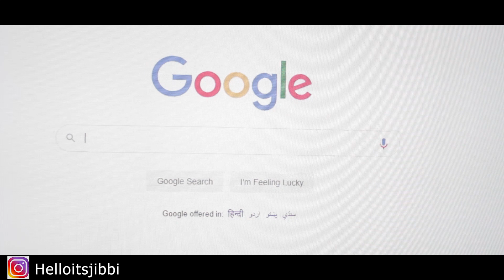Surprising My Brown Mom With A Tattoo Prank!! **VERY EMOTIONAL**